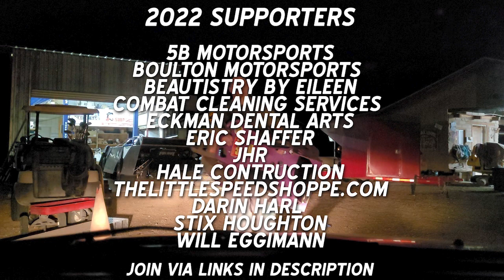RESULTS from the Kenny Wallace show REVEALS the BATTLE over Social Media!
The discussion between TheChaz and @KennyWallace36 was publicly scrutinized, as viewers said The Chaz didn't even let Kenny talk, well the ResultsAreIn - and it seems more bias than anything. To add, a brief lookback on the talk, reveals a Battle on SocialMedia - and why that may be a HotTopic to come..

**Supporters For 2022**
5B Motorsports
Boulton Motorsports
Beautistry By Eileen
Eric Shaffer
Hale Contruction
JHR
TheLittleSpeedShoppe.com
Darin Harl
Stix Houghton
Will Eggiman